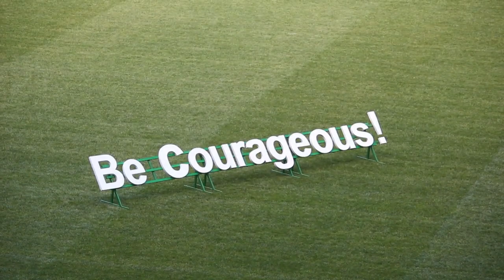We do not say "goodbye", but we say "see you soon"!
Ending of Special Convention in Lviv, Ukraine 2018.